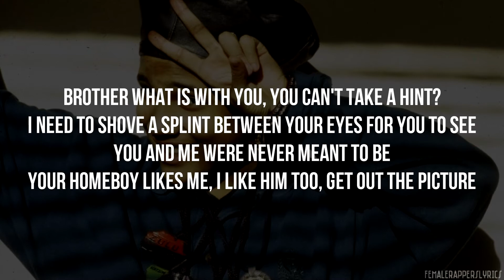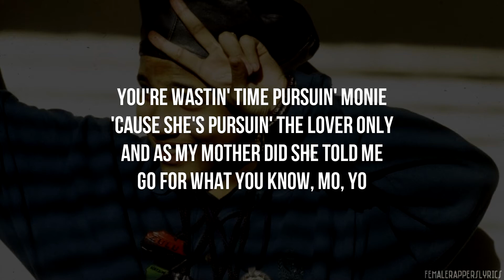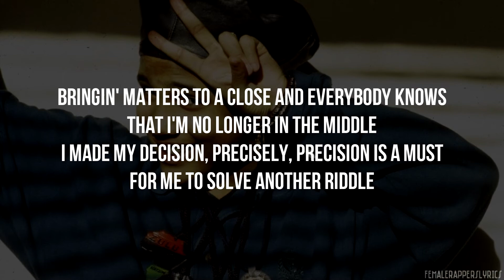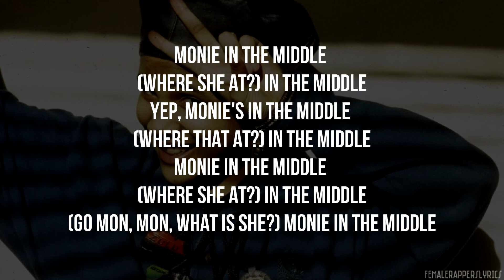Monie Love - Monie in the Middle (Lyrics - Video)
Lyrics to Monie in The Middle by Monie Love from her album, Down to Earth (1990)